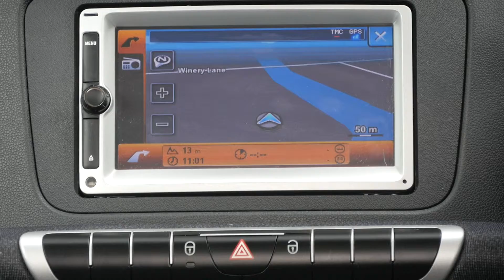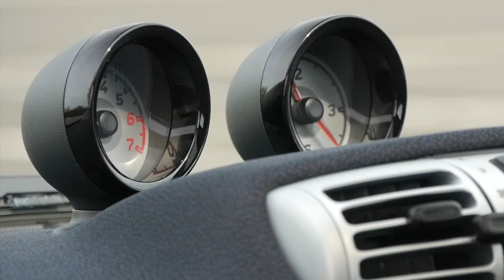2012 12 SMART FORTWO COUPE Passion mhd Softouch Auto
2012 12 SMART FORTWO COUPE Passion mhd Softouch Auto